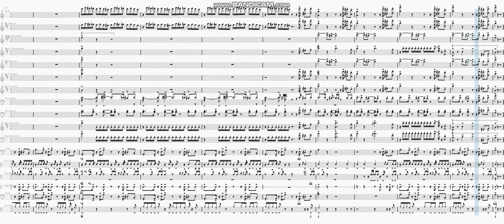"Get Off My Dicc" by Z-RO | Marching Band Arrangement